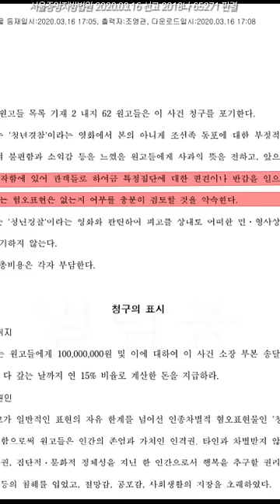앞으로 조선족 영화 못 보는 이유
황해, 미씽, 신세계, 청년경찰, 범죄도시등 조선족 범죄조직을 표현한 영화들이다
청년경찰은 손해배상 소송을 맞게된다